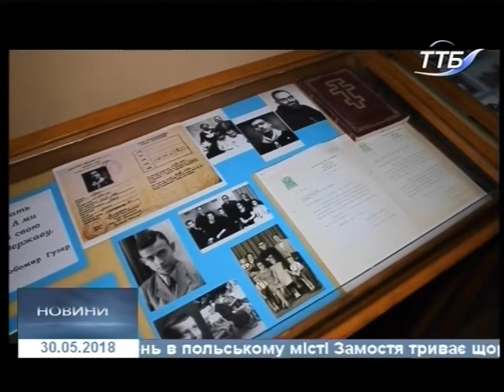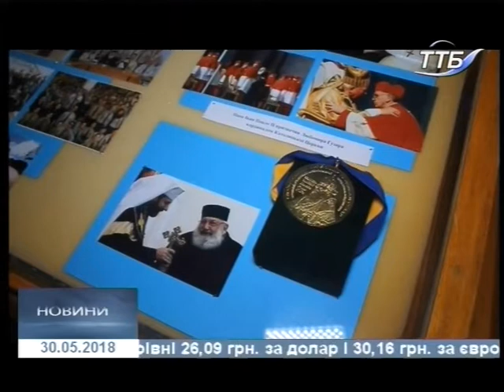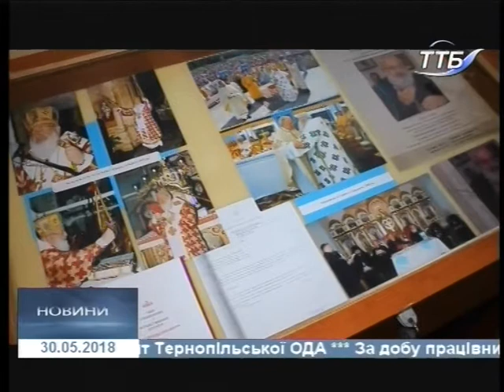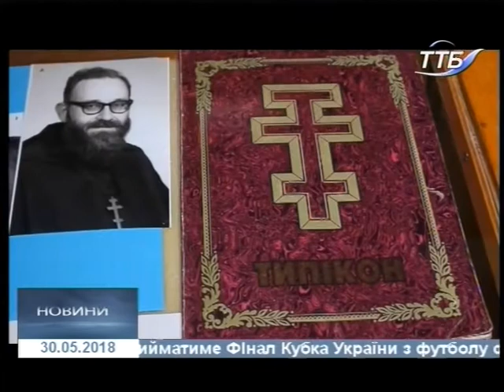30.05.2018. Новини. 20:40